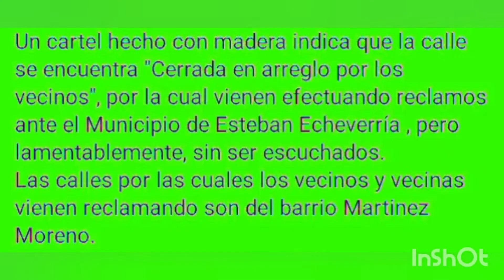vecinos de martines Moreno Esteban echeverria pavimentan sus calles( 14 de septiembre de 2021)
vecinos del Barrio Martínez moreno en Esteban Echeverria, se pusieron ellos mismos a arreglar la calle ante la poca presencia municipal y pusieron carteles en la misma.